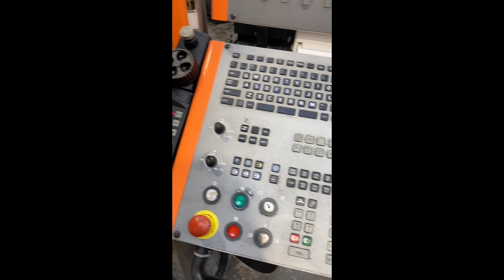Lot 2: +GF+ Agie Charmilles Mikron HPM 450U 5 Axis Machining Centre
Lot 2: +GF+ Agie Charmilles Mikron HPM 450U 5 Axis Machining Centre with 7 Pallet Changing Unit & Heidenhain ITNC 530 Control

Thank you for choosing Apex Auctions as your trusted partner. We're committed to supporting companies around the world to buy, sell & manage their assets.